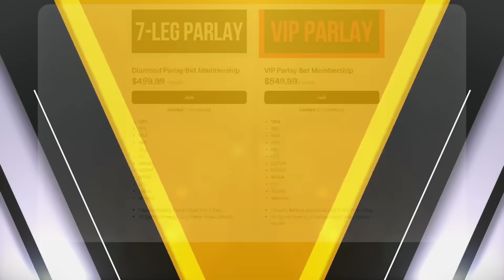FREE College Football Picks Today 9/28/24 NCAAF Week 5 Betting Picks and Predictions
Wisconsin vs. Southern California
Oklahoma vs. Auburn
Colorado vs. UCF